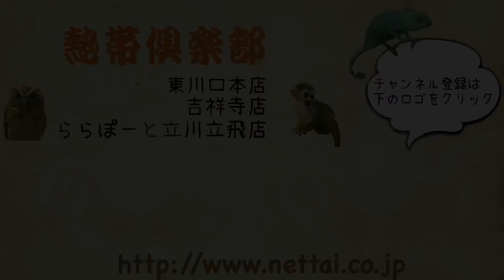東京 メンフクロウ ホワイト 2017年 国内繁殖